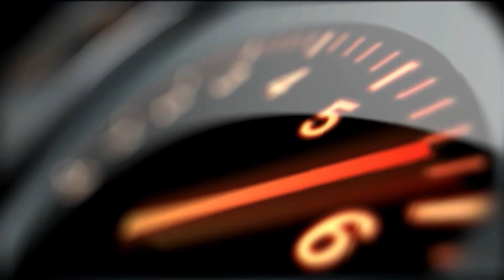Volaria 2022, l'événement de voitures et avions.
Le Festival Aéronautique Volaria, présenté au Complexe ICAR, était le premier de la sorte dans la grande région de Montréal depuis plusieurs années.
Volaria se voulait d'être une célébration ayant pour thème principal l'aéronautique,  rassemblant l’industrie et le public.

Au menu, des performances aériennes enlevantes avec, les Snowbirds, les parachutistes des Skyhawks et l’équipe de démonstration du CF-18 des forces armées canadiennes.

Ce qui le distingue des autres événements aéronautiques, c'est que nous avions l'opportunité d'avoir une présentation de voitures de collection combinée à plusieurs autres activités.

D'ailleurs au programme, on y retrouvait également ; une programmation musicale , une zone familiale, une exposition d’avions et un quartier du futur avec les avancées technologiques et écoénergétiques de l’aéronautique.

Vraiment à ne pas manquer pour 2023